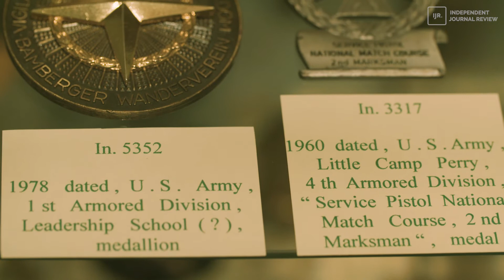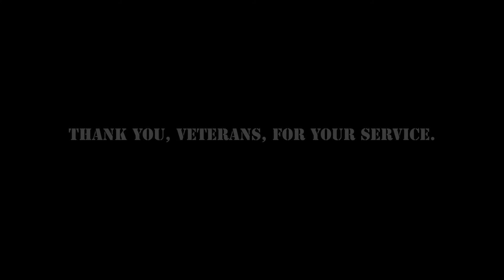Memorial Day at the American Armored Foundation Tank Museum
This museum in Danville, VA honors the Tank and Calvary men from every American War.